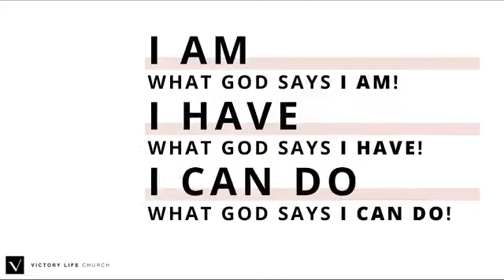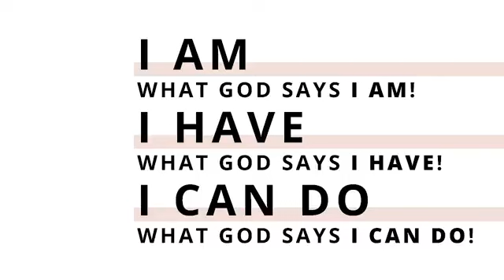Celebrate Jesus!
Celebrate Jesus! Come listen in as Pastor Dieter Speaks about all the meanings and Joys of communion with our Lord.